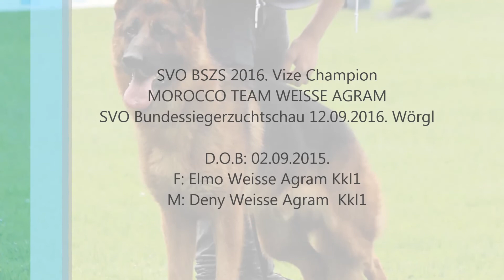Morocco Team Weisse Agram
OG KD TRIGLAV 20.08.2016. - Judge: Mr. Klaus Gothe
Morocco Team Weisse Agram win in his class!